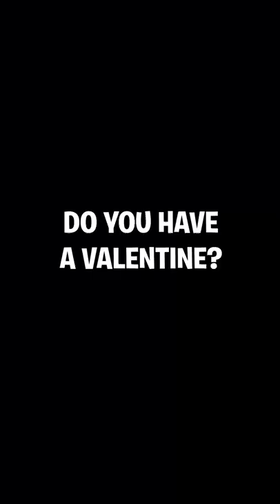TOXIC Girl Gamer Will Be My Valentine IF I Do This In Fortnite... 💘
I was playing fortnite random duo fills and i found a girl gamer in the wild.. you know valentines day is coming up and at this point my only chance is a fortnite girlfriend so i shot my shot. did i get trolled, or did i do the trolling? I have a new fortnite chapter 3 glitch video coming real soon as well!